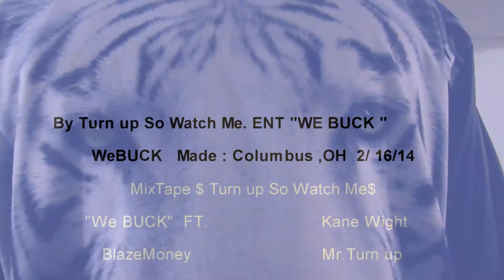We Buck (Offical Music Video) Ft.KaneWeight,Blazemoney,MrTurnUpSoWatchMe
We Buck (Offical Music Video) Ft.KaneWeight,Blazemoney,MrTurnUpSoWatchMe VideoBy & DirectedByTurnUpEnt/Productions MusicByBlazemoney Familia1rstEnt Like Leave us your Comments Turn Up We Buck